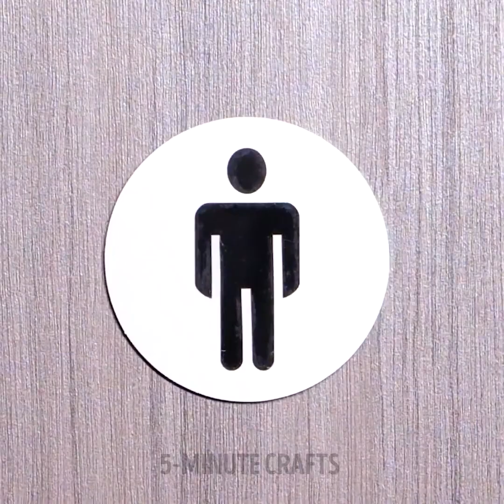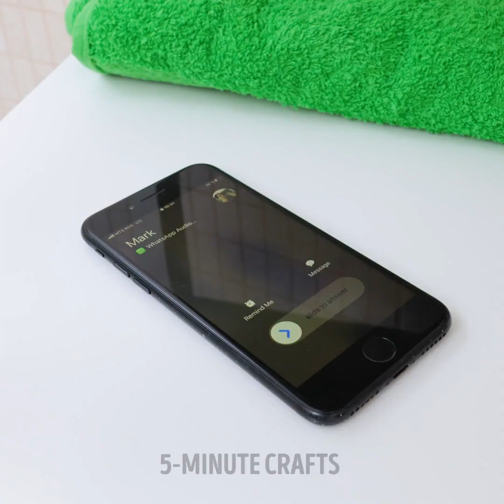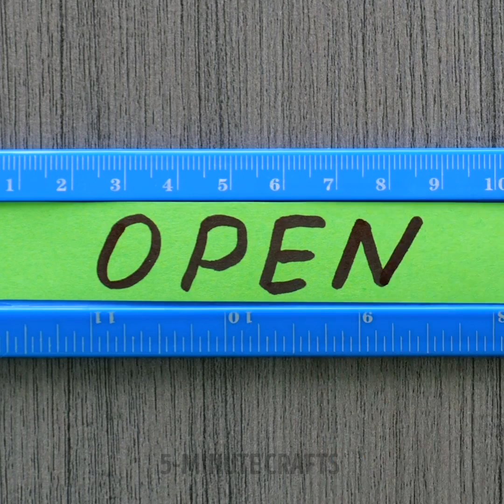AWESOME TOILET HACKS AND GADGETS FOR YOUR COMFORT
Timestamps:
0:08 Bathroom organizer
2:21 Sit correctly
4:56 How to tie a robe
7:59 Towel hack
10:57 Freshness idea